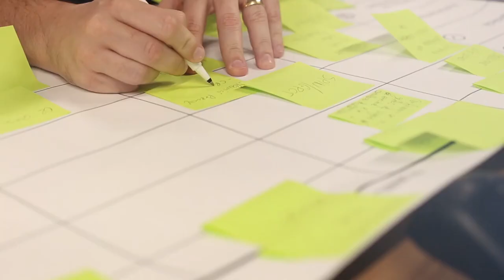Bootcamp BH - Growth Machine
-- Growth Machine --

*Crusos Grátis:*
- Como vender pelo LinkedIn: